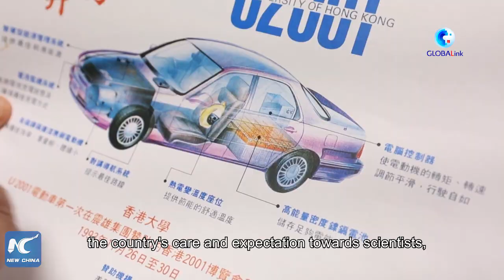GLOBALink | Car revolution entering second half: Chinese EV expert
Hong Kong engineering scientist C.C. Chan, an expert in electric cars, believed it is time for the car revolution to move to a new phase.